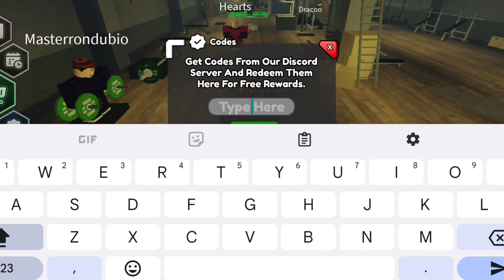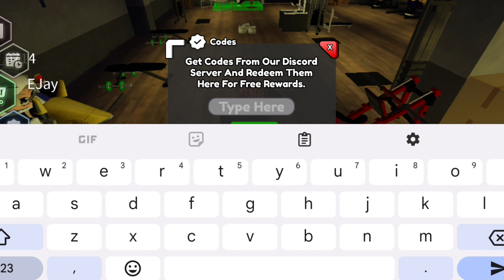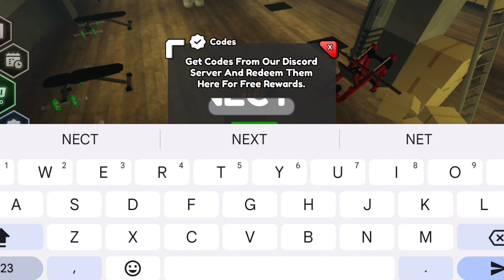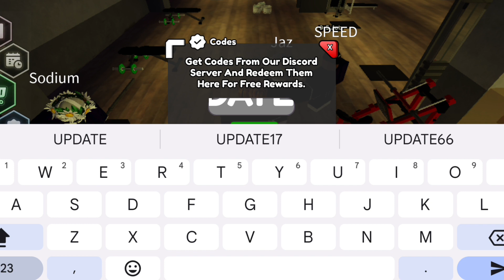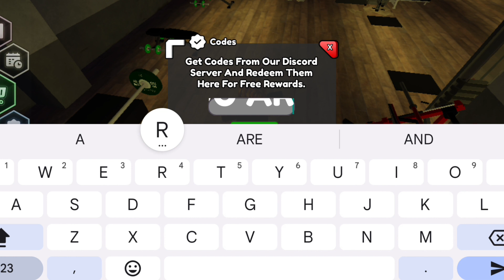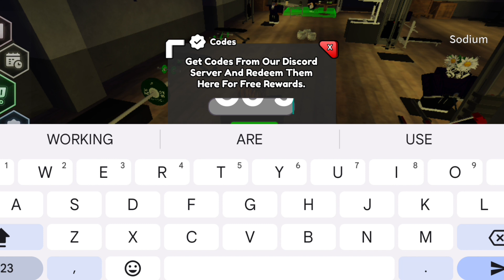*NEW* ALL WORKING CODES FOR UNTITLED GYM GAME IN 2024! ROBLOX UNTITLED GYM GAME CODES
In today's video I show you guys an updated list of all working codes for untitled gym game in 2024! Make sure you watch till the end and enjoy!
1. Untitled Gym Game codes
2. Untitled Gym Game codes 2024
3. Untitled Gym Game roblox codes
4. Roblox Untitled Gym Game codes
5. Untitled Gym Game may codes 2024
6. Untitled Gym Game roblox codes may
How to redeem codes in untitled gym game?